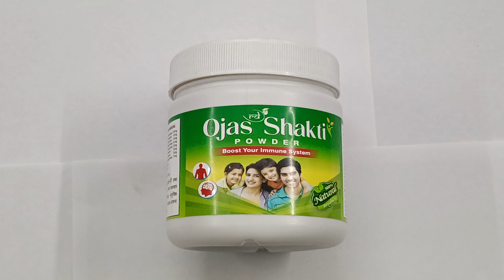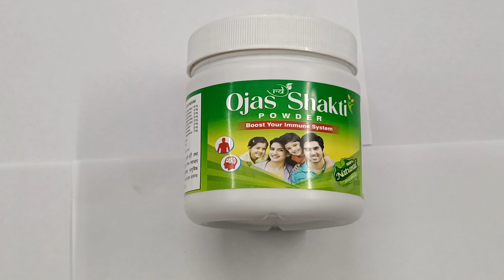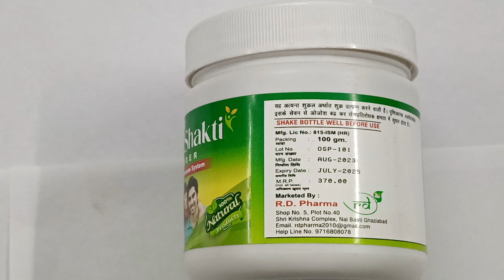OJAS SHAKTI POWDER (100% Natural )BY R.D PHARMA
Ojas Shakti Powder Boost Your Immunity System

यह अत्यन्त शुक्रल अर्थात शुक्र उत्पन्न करने वाली है। पुष्टिकारक, बलवीर्यकर्ताक इसके सेवन से ओजोश बढ़ कर रोगप्रतिरोधक क्षमता में सुधार होता है।

लाभ: मानसिक एवं शारिरिक शक्ति बढ़ती है, चुस्ती-फुर्ति तथा अच्छी नींद आती है, थकावट, आलस्य, दुर्बलता, निम्न रक्तचाप रक्ताल्पता, दिल की धड़कन, नपुंसकता, घातुक्षीण्ता, स्नायुविक दुर्बलता, दुर्बल स्मरण शक्ति आदि विकारों में यह पाउडर अत्यन्त उपयोगी है व अस्थि दुर्बलता में भी लाभदायक है।